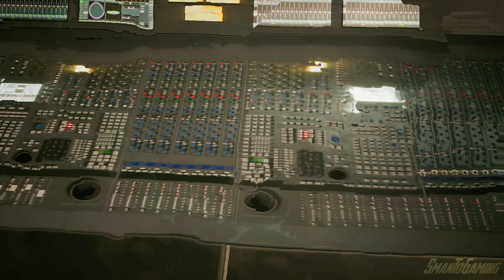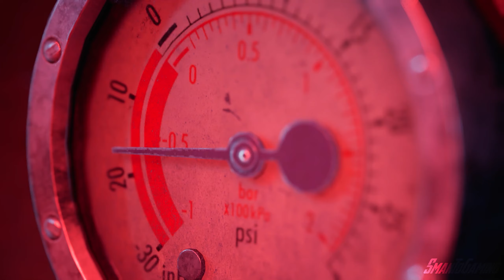THE DEVIL IN ME [4K 60FPS HDR] (2024) - PART 5 - *SILENT MAN* WALKTHOUGH GAMEPLAY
The Devil In Me All Cinematic Cutscenes In 8K Ultra HDR **THE SILENT MAN** Episode #5 - Horror Film

The Devil In Me Gameplay This Video includes Full Game Ending & Campaign Story Mission Of 2023 Single Player Missions PlayStation 5, PS5, Xbox Series X, Xbox Series S, Switch & PC. The Devil In Me Campaign Will Include Game Missions, Side Missions, Cinematics, Gameplay, 8K Gameplay, Cut Scenes, OST, Story Missions and all Single Player Campaign Missions and the Ending.

Timestamps
0:00  - Basement

05:02 - The Curator

06:46 - Underground

09:48- Silver Ash Institute